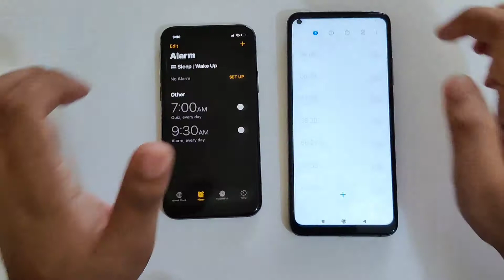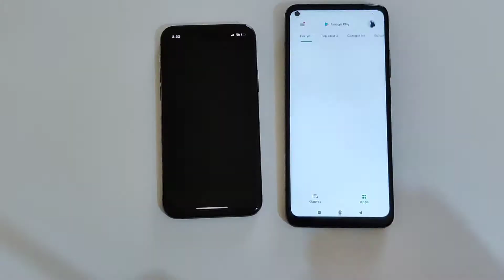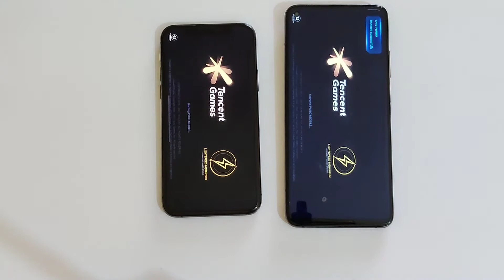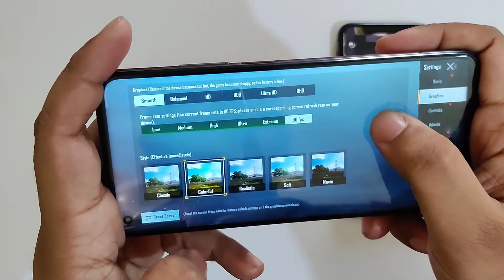IPhone 11 pro Vs Xiaomi Mi 10T | Speed test | PUBG | 60FPS | 90FPS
IPhone 11 pro Vs Xiaomi Mi 10T

come talk to me anytime

watch